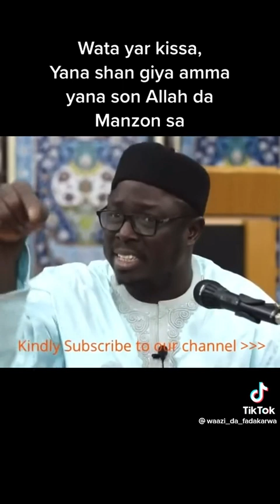(Wata kissa) Yana shan giya, amma yana son allah da mazon allah